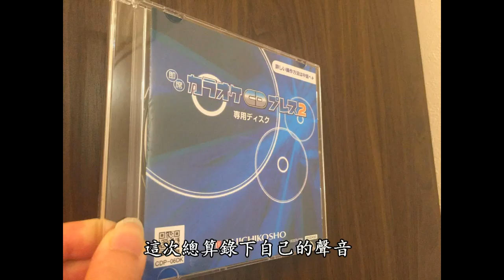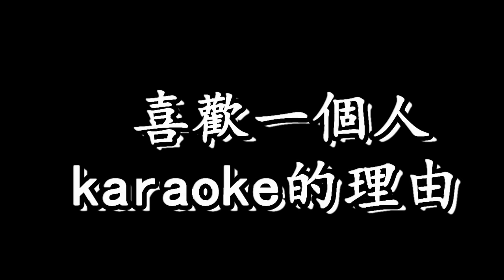【tokyoghoul】unravel｜一個人唱歌｜残酷な天使のテーゼ｜比鬼故事恐怖的歌聲｜AyuTV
或許這個會刪掉
因為需要好大的勇氣啊！
如果不是偏貴
我想我會很長去的！！
話說第一次看了東京食種就馬上愛上了
現在竟然拍成電影了！
太厲害啦~

♥AyuTV人氣影片♥
·【日本旅行】18禁未成年迴避｜絕對沒看過日本超害羞神社祭典｜かなまら祭り iron penis festival｜絕對不能做的2件事

*自我介紹*
你好!
我是Ayu~來自馬來西亞的歷史城馬六甲
來了日本留學，現在在日本工作生活

來日本前對日本有很多憧憬
來到這裡也真的沒有失望
日本真的到處充滿驚喜！
當然也會遇到不如意的事
但是在日本真的很開心~~

我知道也有很多人跟我一樣
喜歡日本
不管是日本文化動漫等
我想滿足你對日本的憧憬
滿足你想瞭解日本的慾望
教你旅行能用的日語
所以絕對不要錯過我的頻道哦！